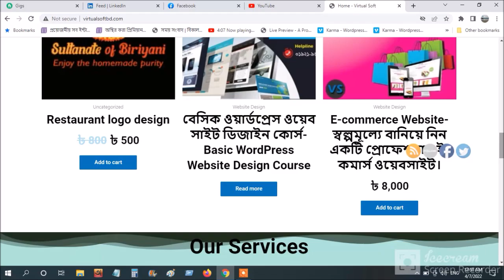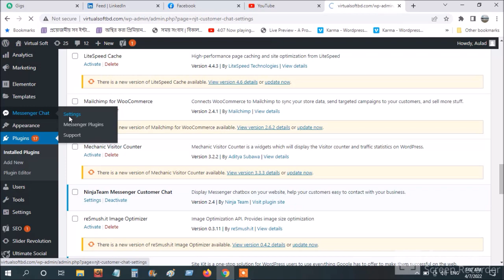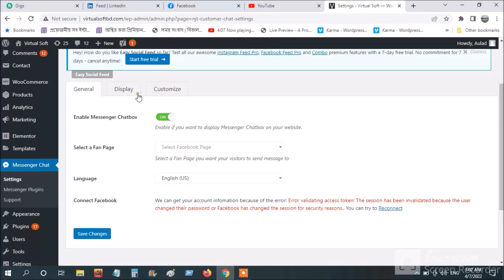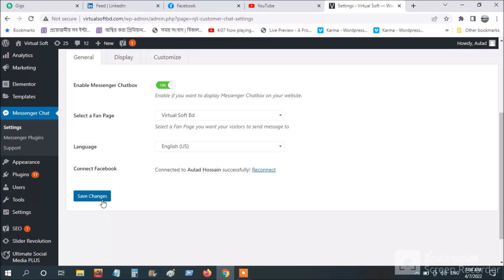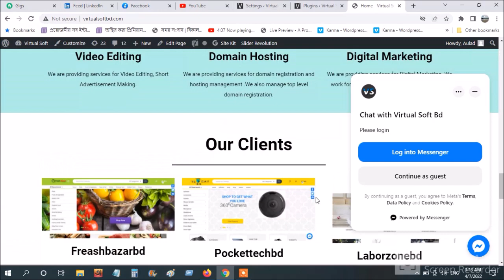How to Setup messenger on wordpress website Bangla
How to Setup messenger on wordpress website